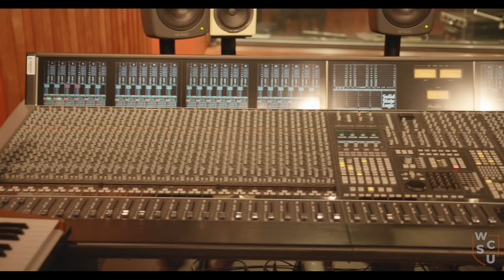WCSU Music Department Tour